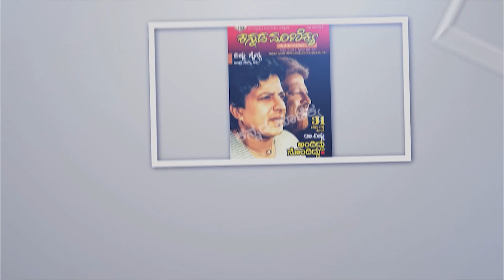ನಾನು ಮಾಡಿದ ತಮಿಳು ಸಿನಿಮಾಗೆ ಥಿಯೇಟರ್ನೆ ಕೊಡಲಿಲ್ಲ ! | Srinagarakitty | Gowli